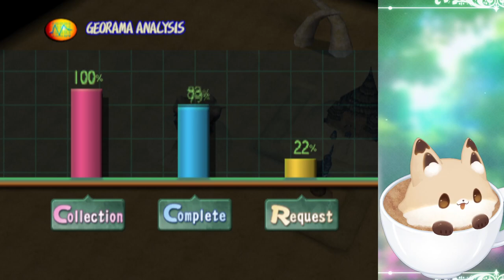2nd stream anniversary woo! (Pt. 9)